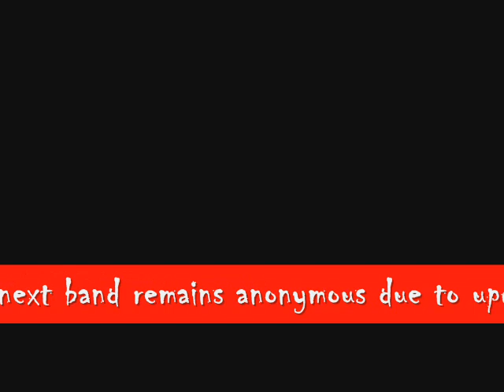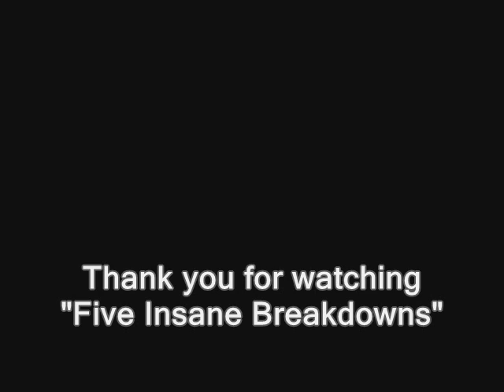Five Insane Breakdowns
Some new kick ass breakdowns